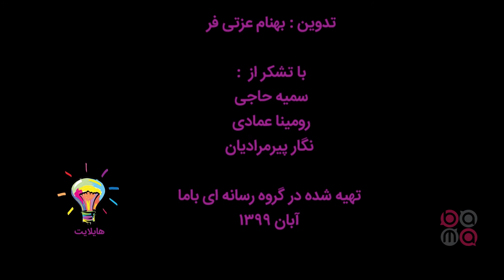رقص ترامپ با چاشنی شوخی و خنده در هایلایت این هفته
در هایلایت این هفته همراه با نونا کریم زاده کلی اتفاق های شاد و دیدنی خواهید دید با لحظه های خوب و دوست داشتنی

کاری از گروه رسانه ای باما